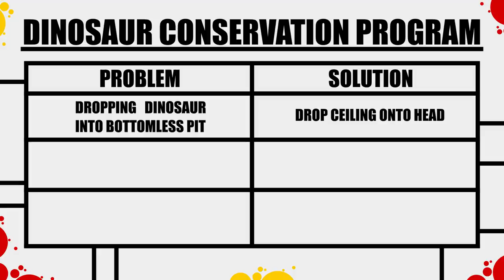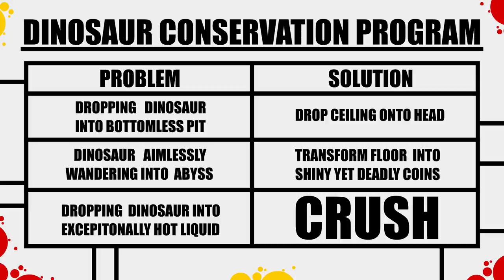3 Designs for “Don’t Kill Yoshi” Levels in Super Mario Maker.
Mario and Yoshi are really good friends in Super Mario Maker. But if the two are such good friends, then why does Mario kill Yoshi so often? More often than not, Mario just drops yoshi into an abyss, let’s him aimlessly wander into a bottomless pit, or just straight up throws Super Mario Makers only dinosaur into lava. This has to stop! In this video we are going to take a look at three Super Mario Maker designs that force Mario not to kill Yoshi in Super Mario Maker!

"Adventure Meme", “Amazing Plan”, “The Builder”